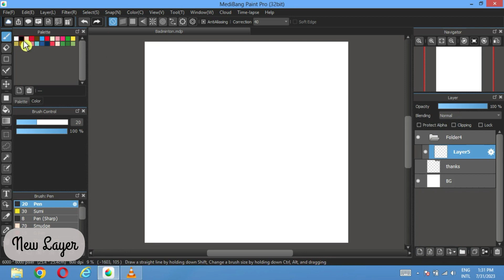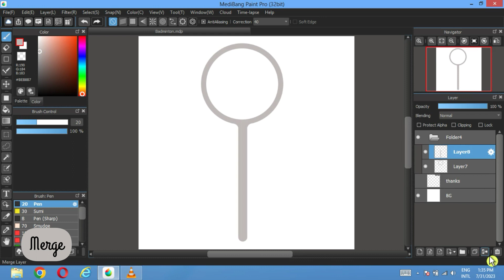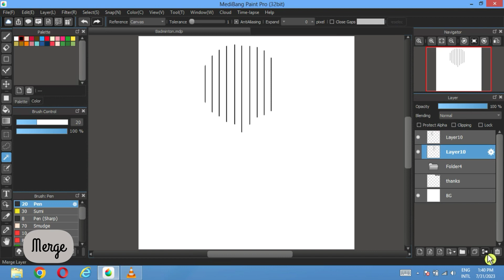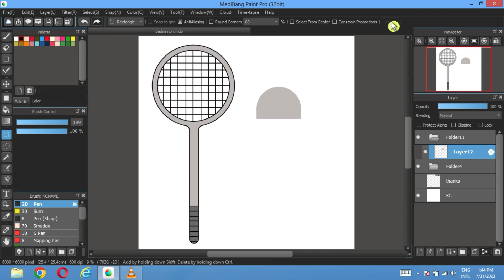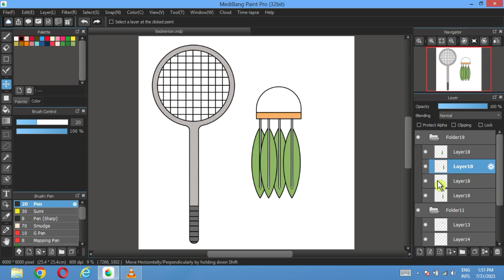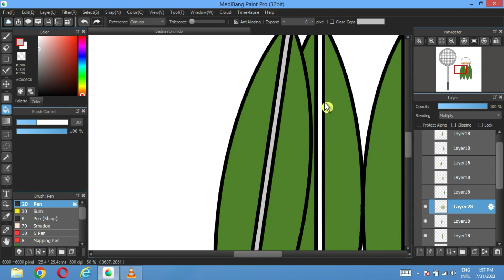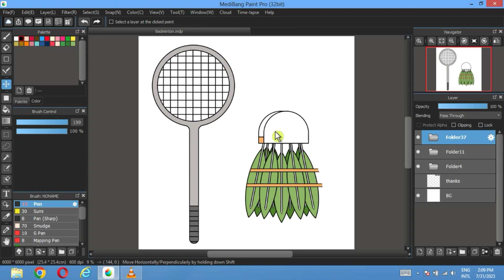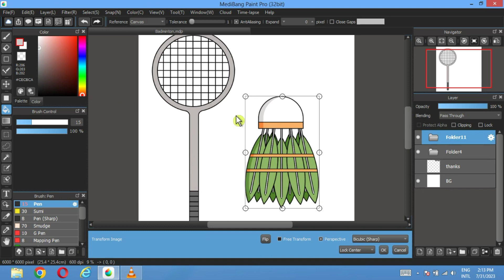NO DRAWING SKILLS NEEDED to create a Badminton (MediBang Paint Pro)